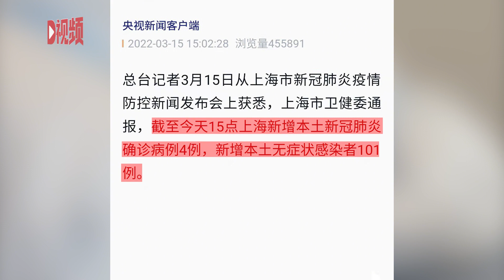上海市新增4例本土确诊病例101例本土无症状感染者